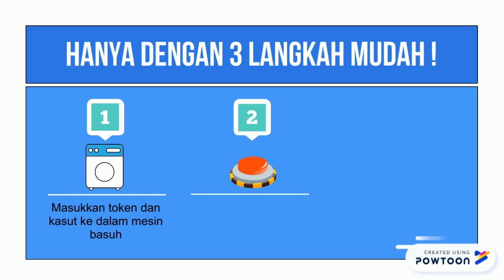SIT Entrepreneurship BPME3073